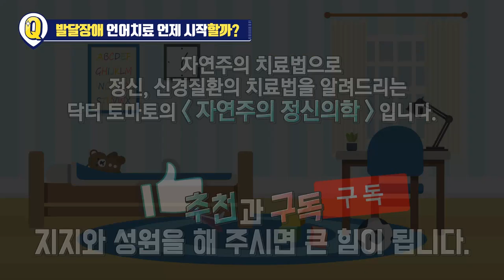발달장애 언어치료 언제받아야 할까?